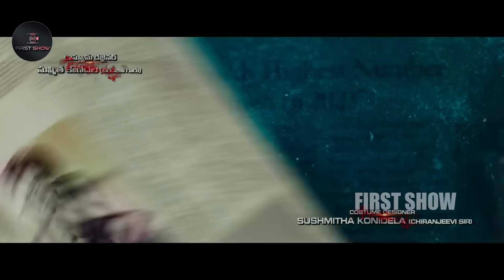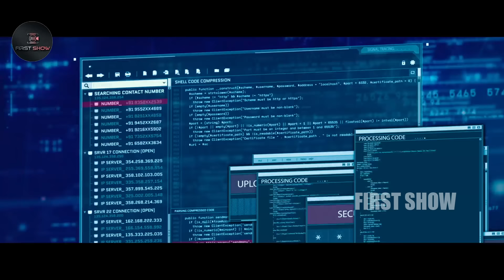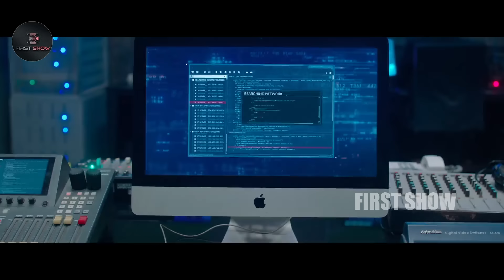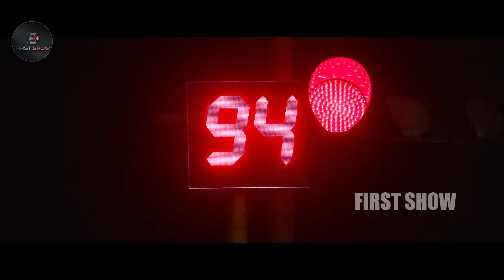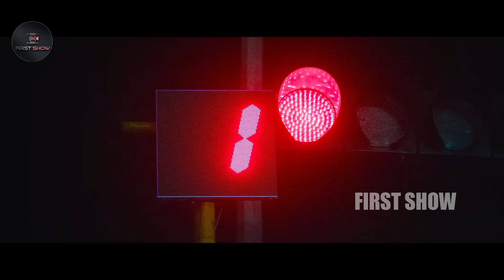Chiranjeevi & Keerthy Suresh Recent Blockbuster Hit Sister Sentimental Full Movie || FirstShowMovies